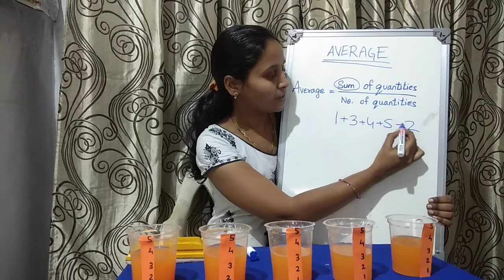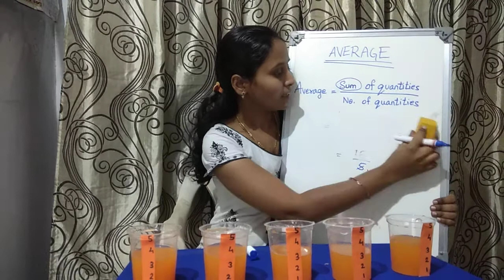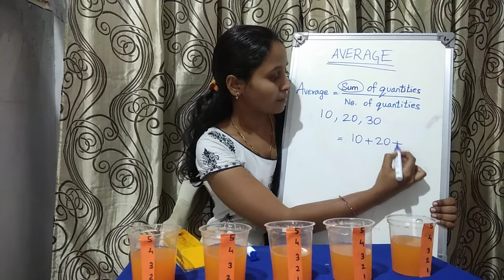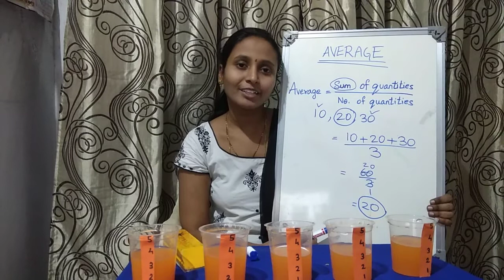Class V:Maths, Multiplication and Division and Their Applications